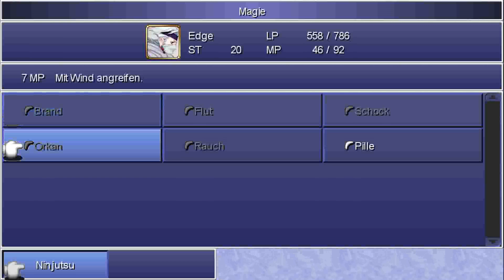Final Fantasy IV The After Years Part 22 Der Turm von Babil